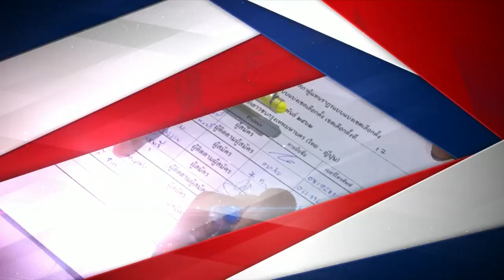เกาะติดเลือกตั้ง 62 | เปิดวิสัยทัศน์ LBGTQ Thailand ช่วงที่ 1 | 1 มี.ค.62 | NEW18